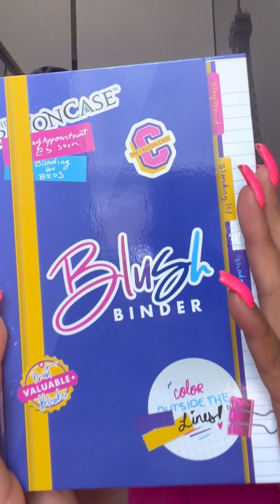Summa Time Glow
All the products used will be listed on my blog.

Instagram.com/tshovanbeauty
Instagram.com/Thestylegosssip
Business/PR/ collaborations: